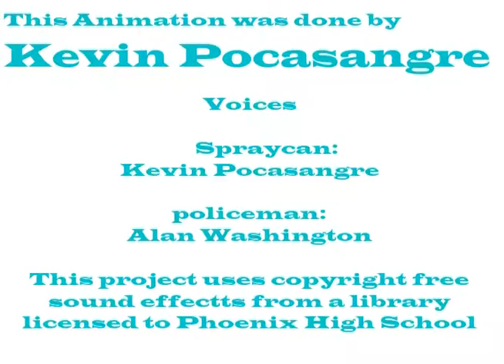Kevin Pocasangre: "The Amazing World of Mr. Spray Can"